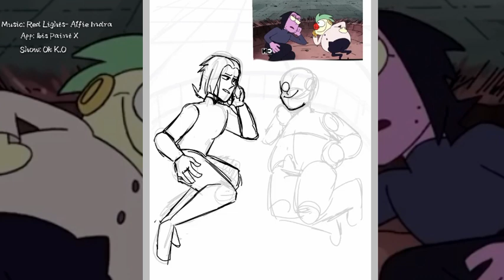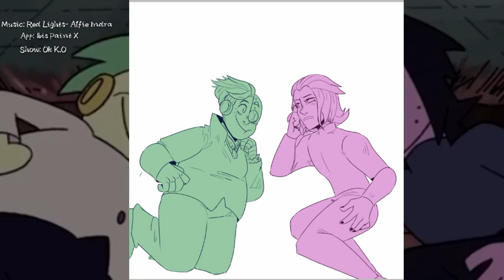OK K.O Boxman and Venomous [speedpaint]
I love these two dorks with a burning passion.

the song doesn't bellong to me, I just made the art.